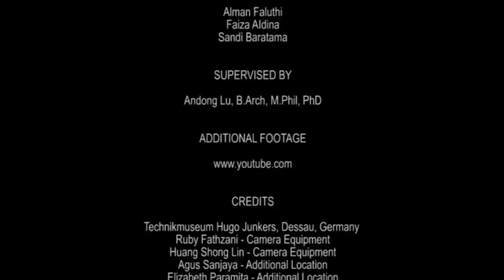How to explore a museum in such a unique way! "Letter From The Sky"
This museum was an aircraft factory in the past. The factory was established by Hugo Junkers to produce civil aircraft and became one of Germany's great aviation pioneers.
Hugo Junkers has made Dessau well known in the past. Many achievements had reached, especially for the first all-metal monoplane in 1915. In World War I, this factory produced war's fighter aircraft and when the war ended, he turned his attention to commercial aviation. The rise to power of the Nazis in 1933 brought the downfall of Hugo Junkers.
The death of architecture in this case is about the death of aircraft factory that was one of Germany's great aviation pioneers and then now just a museum. Not many people are interested on this museum, because they do not know its history and this fact is quite disproportionate compared to Junker's achievement in the past.